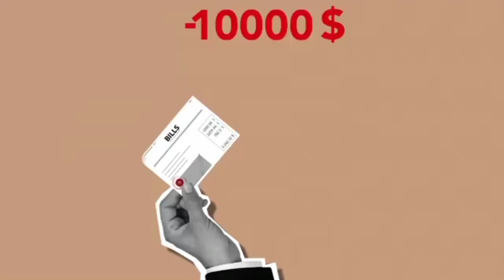The African Man Who Make White People Rich || His Networt is More Than One Trillion..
The Richest African Man || Mansa Musa STORY

🌍✨ The Incredible Journey of Mansa Musa: The Richest Man in History! ✨🌍
Join us as we dive into the fascinating story of Mansa Musa, the legendary emperor of the Mali Empire! Known for his unimaginable wealth and extravagant pilgrimage to Mecca, Mansa Musa transformed the world’s perception of Africa during the 14th century. 💰✈️

In this video, we’ll explore:
- The Rise to Power: How did Mansa Musa become the ruler of one of the largest empires in history?
- The Wealth of Mali: Discover the sources of his immense riches and how he used them to elevate his empire.
- The Epic Pilgrimage: Experience the awe-inspiring journey to Mecca that left a lasting impact on the world and the economy!
- Cultural Legacy: Learn about his contributions to education, architecture, and the spread of Islam in Africa.

Prepare to be amazed by tales of gold, culture, and the extraordinary impact of one man on the world stage! 🔔